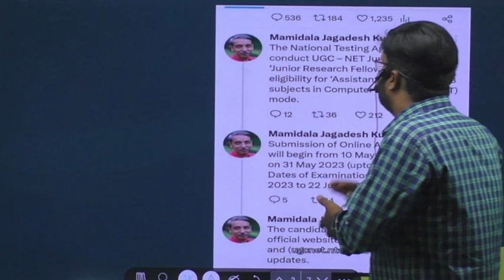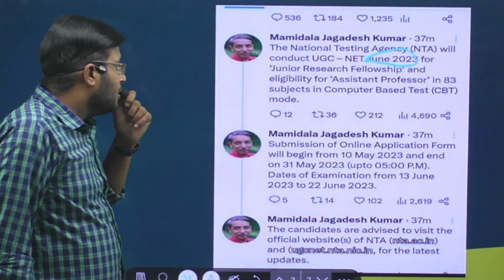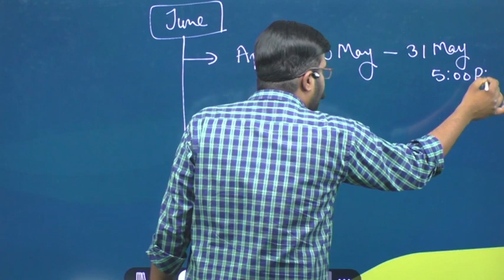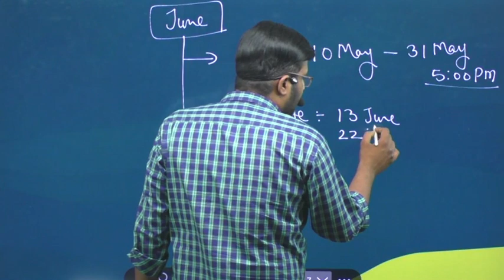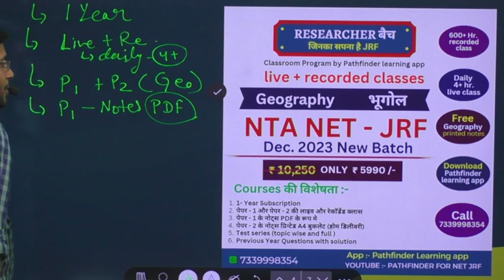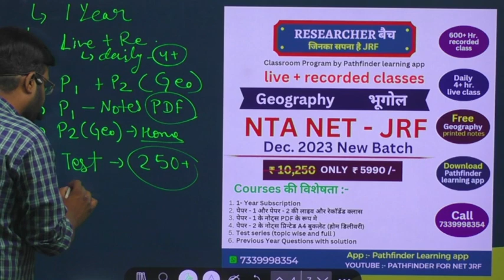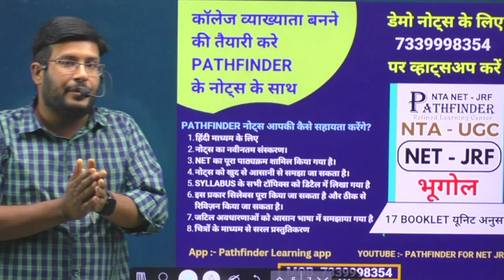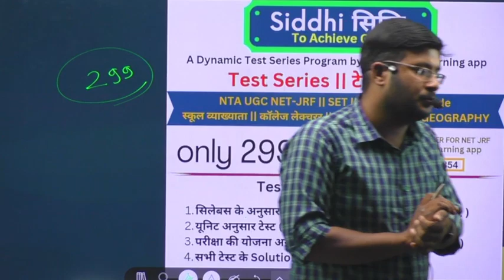NET EXAM UPDATE || net exam notification 2023 || net exam admit card 2023 || Application form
प्रिय विद्यार्थी PATHFINDERR FOR NET JRF YOUTUBE CHANNEL में आप का स्वागत है | Get ready with the PATHFINDER Online and Offline New Batch Started
👉ऑफलाइन कोर्स संबंधी विस्तृत जानकारी और एडमिशन के लिये आप हमारे मेन ब्रांच - प्रयाग काम्प्लेक्स के सामने, धोली मंडी, चोमू (जयपुर) में संपर्क कर सकते है |
 👉 क्लास सम्बंधित किसी अन्य जानकारी या एडमिशन के लिये आप हमारे नम्बर 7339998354 पर सुबह 10 AM से शाम 7 PM तक Call or WhatsApp के माध्यम से भी संपर्क कर सकते है

👨🏻‍🎓 Student Support and Course Details :- 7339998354

🎯 Pathfinder app में uptet, ctet, super tet, uptgt, uppgt, nta net, jrf, lst grade teacher, dsssb, kvs, nvs, assi. professor, gic, और अन्य सभी शिक्षक एग्जाम की तैयारी करायी जाती है
You can enroll to PATHFINDER 1 Year Subscription and get the following benefits:
✅🔴Live Classes
✅Recorded Lectures All Unit
✅Printed Notes
✅Live Doubts session
✅100% Authentic
✅Quality Guaranteed

🎯our courses :-
1. NET JRF Geography Complete Classes ( Live + Recorded )

2. SET Exam Geography Complete Classes ( Live + Recorded )

3. RPSC GEOGRAPHY 1ST GRADE

5. NET / SET /PGT / 1ST GRADE NOTES

"2023 NET-JRF Exam: When can we expect the June session?,
"2023 NET-JRF Exam: When is the June Session Happening?,
"NET-JRF Exam 2023: कब होगी जून एग्जाम? (When will the June Exam be held?),
"When will the June 2023 NET-JRF Exam be held? | Latest Updates and News,
june 2023 net exam date,
june 2023 ugc net notification,
ugc net june 2023 exam form date
ugc net exam june 2023 application form date

NET Exam ki taiyari kaise kare,
What is NET Exam,
UGC NET,